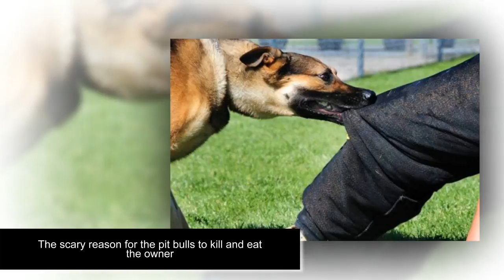The scary reason for the pit bulls to kill and eat the owner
America Synthesis - Entertainment News, Celebrity Gossip & Pop Culture Lists. USA Express is your number one destination for the latest scoop on your favorite celebrity news, TV shows, movies and more

Click "Register" to view the latest videos of Khanh people!